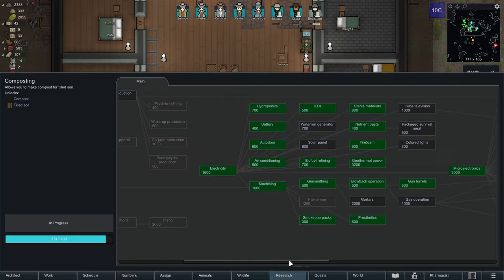Arctic Foxes Raid 3/3 - Psychic Animal Pulser vs Doom Launchers